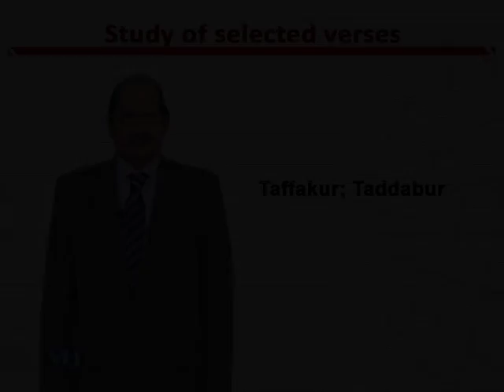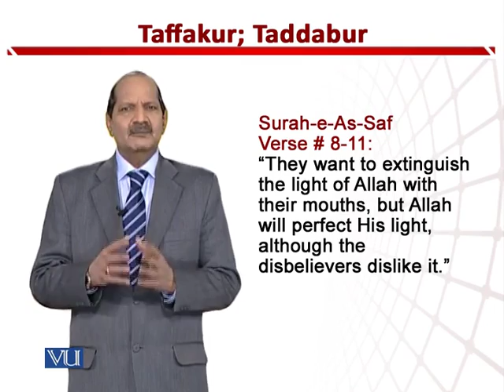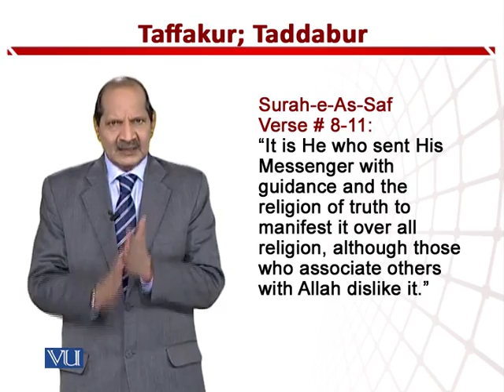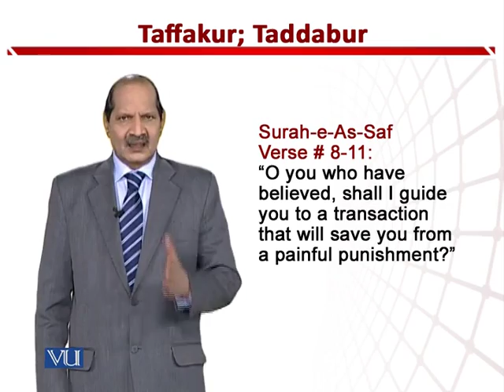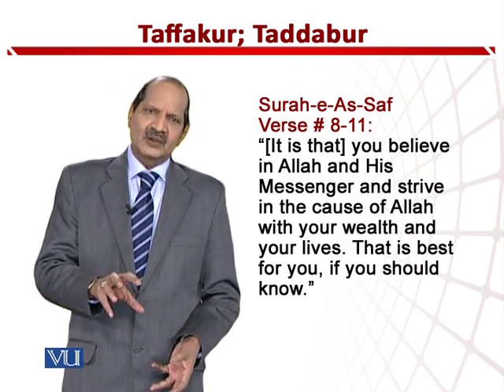EDU512_Topic183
Topic: 183